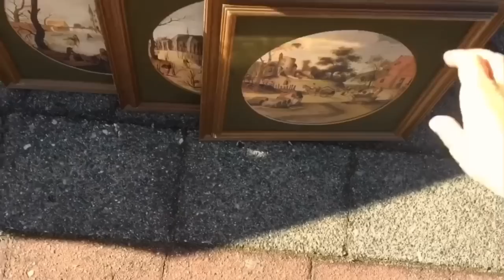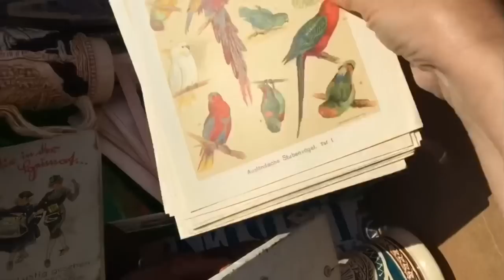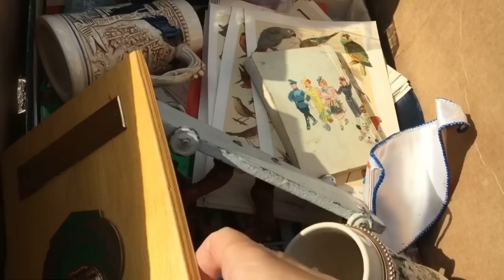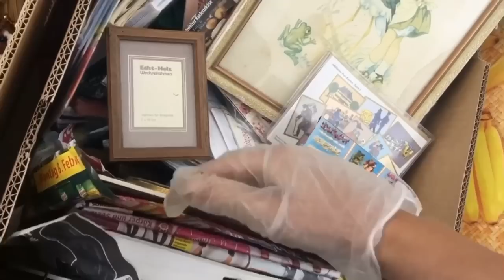🔥ПоХод на БАРАХОЛКА Германия , винтаж , фарфор , антиквариат ! Про поиск клада!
Добро пожаловать на мой ютуб канал ! Ольга., спасибо за сценарий! Винтаж , фарфор , антиквариат ! Искать . клад . не сдаваться ! Про поиск клада!

120 км от дома, на поиски сокровищ, ничего что холодно, хочется спать и ноги заплетаются и язык еле ворочается, но комментирую изо всех сил, сокровища там есть и такие, что сердце мое ухнуло и замерло!

Это видео и все последующие можно теперь смотреть и на моем канале дзен Яндекс:

По условиям партнерского соглашения с Youtube, канал Elena Vintage Germany никакой информации не предоставляет!

Канал несёт сугубо развлекательную миссию! Я не специалист по винтажу и антиквариату и всю информацию для моих видео черпаю  в недрах интернета!